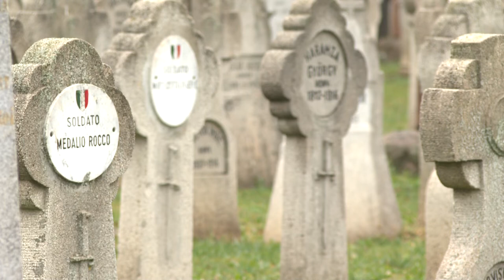Az I. világháborúban elesett katonákra emlékeztek a Pécsi Köztemetőben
Itt helyezték el koszorúikat a hazai és külföldi szervezetek képviselői, illetve rótták le kegyeletüket. A megemlékezésen részt vett a megyei önkormányzat elnöke, aki elmondta, hogy milyen fontos a háború befejezése, a béke megteremtése napjainkban is.